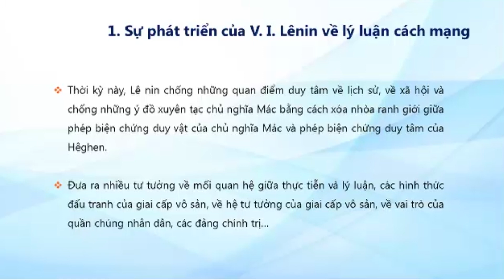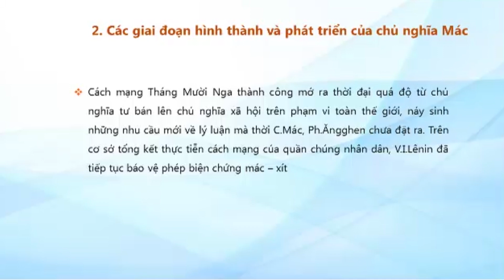Chính Trị - P2 V I Phát triển học thuyết Mác